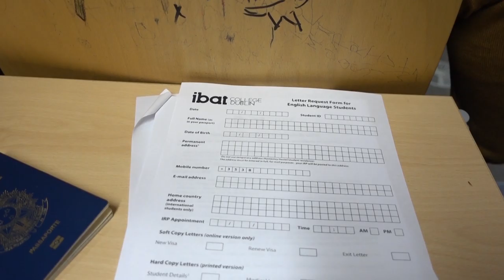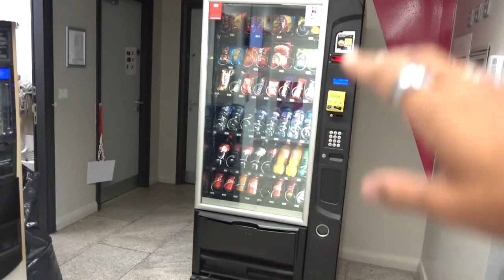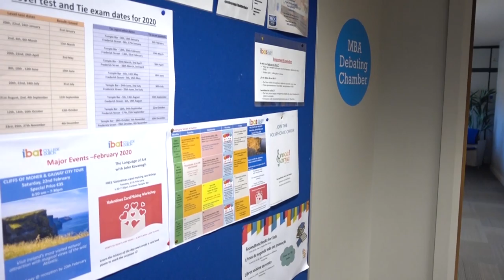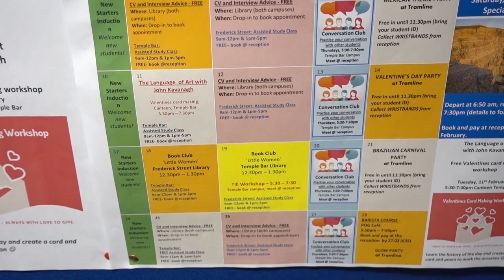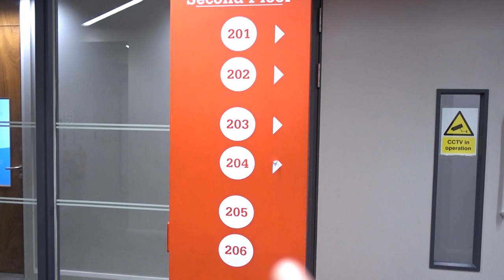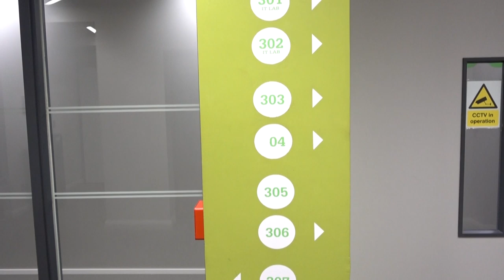TESTE DE NIVELAMENTO DE INGLÊS e Tour pela escola de intercâmbio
LINK DE TODAS AS ROUPAS NO PRIMEIRO COMENTÁRIO FIXADO

Eu sempre tive a curiosidade de saber como é uma escola de inglês em um intercâmbio fora do Brasil. Nesse vídeo além de fazer um tour pela escola, também mostrei como é o teste de nivelamento. Se vc já pensou em fazer um intercâmbio para aprender inglês, sem dúvidas vai se amarrar.

Projeto
Agência: ePlanet Intercâmbio
Contatos: